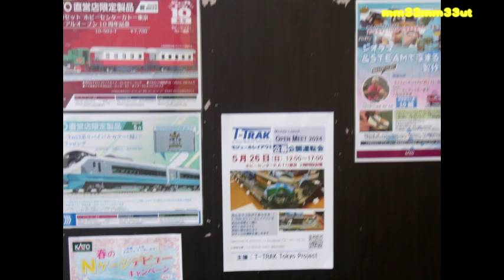鉄道模型ホビーセンターカトー東京店秩父東北カツミHOゲージ畳線の会20240515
ホビーセンターカトー東京店
２階レイアウト
鉄道模型を撮影させていただきました
HOゲージ
秩父鉄道１０００系もと国鉄１０１系往年の名車
カツミのEDやEB型も
ED75東北の雄　客車列車
２ドアの４１７系
ショーティの旧型客車　明治yzt事象の機関車が似合います
Ｎゲージでは
常磐線　１０３ｊ系１０００番台の快速　地下鉄乗り入れ塗装
Ｅ３５３中央東線の雄
バラエティな車両拝見させていただき有難うございました
20240515